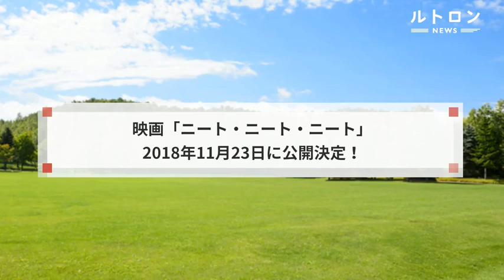映画「ニート・ニート・ニート」公開日が2018年11月に決定！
ーーー